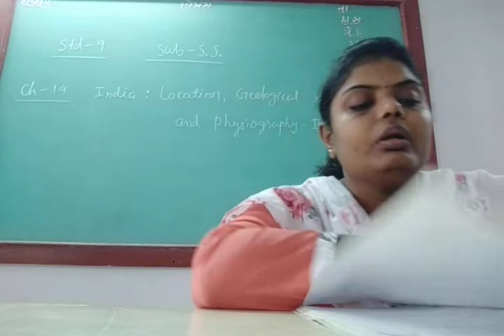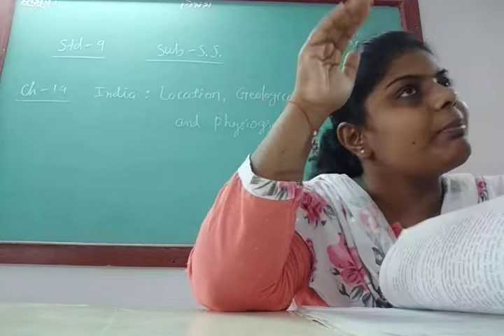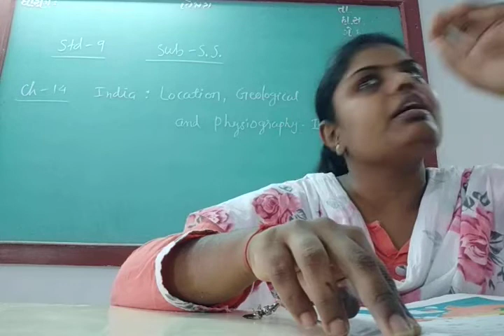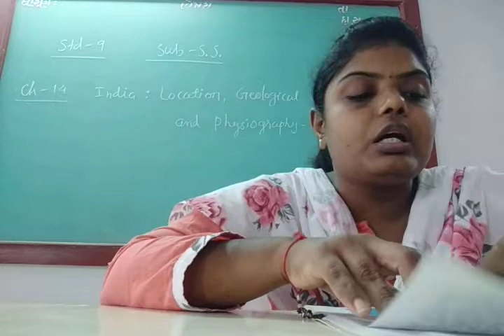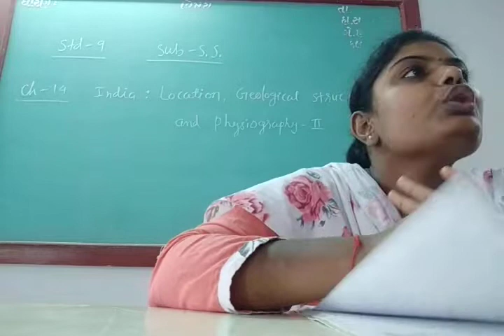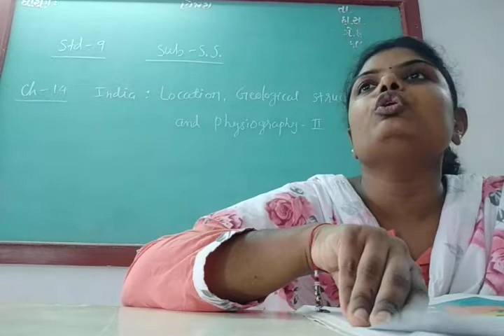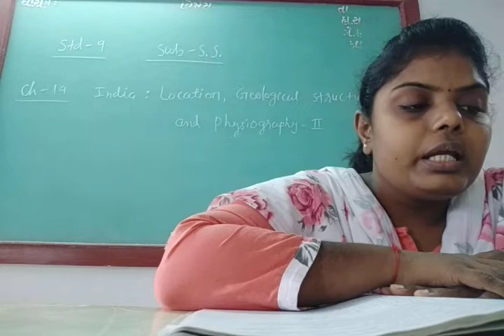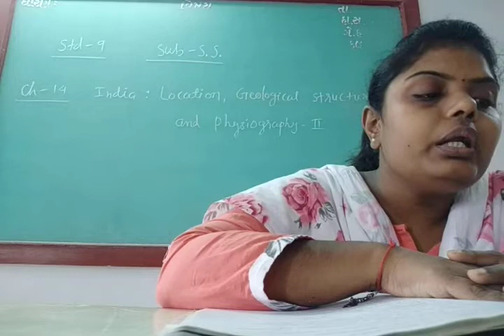ENG MED STD 9 SUB S S CH 14 P 3